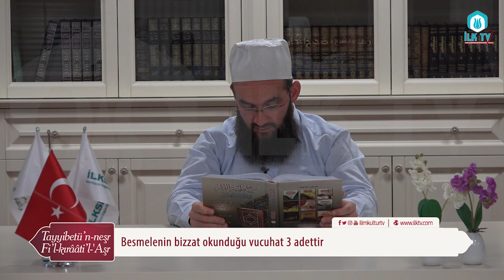Tayyibe Dersi (6) - M.Nurullah DİNDAR - İLK TV